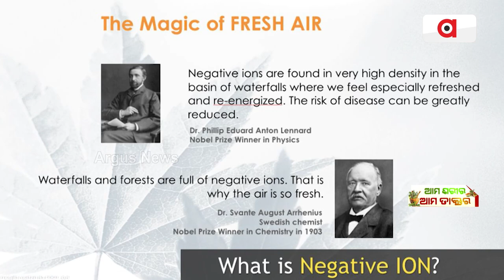Ama Sarira Ama Doctor : 'ଔଷଧ ଖାଇ ଆସ୍ଥମା ଠିକ କରାଯାଇ ପାରିବ ନାହିଁ '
ନିଜ ଗଳା ଏବଂ ସ୍ୱାଶ ନଳୀକୁ ସଫା ରଖନ୍ତୁ | ଉଷୁମ ପାଣିରେ ଦେଶୀ ଘିଅ ମିଶାଇ ଧୀରେ ଧୀରେ ପିଅନ୍ତୁ |